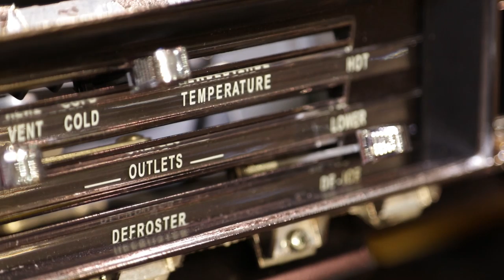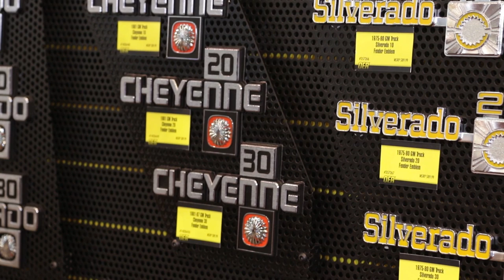SEMA 2018: Cast from Iron Resurrection Relies on Classic Industries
Joe Martin and the rest of the crew at Martin Bros Customs, the talent behind the hit show Iron Resurrection, talks about the show and how they rely on Classic Industries in their builds.